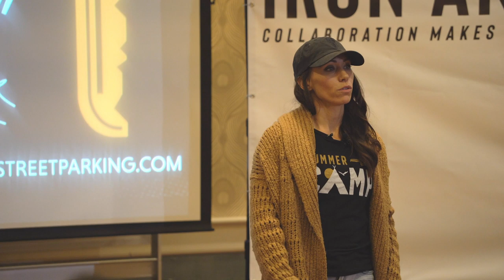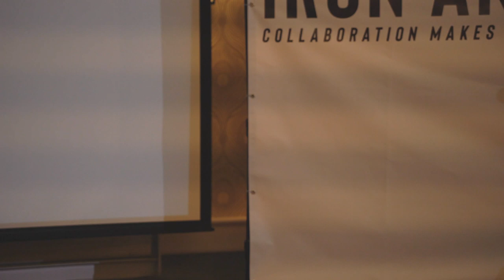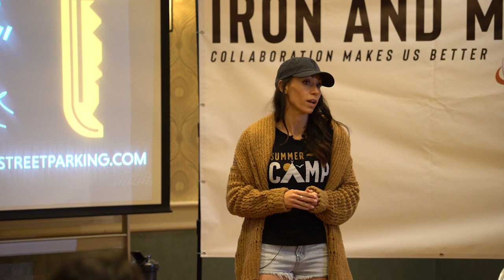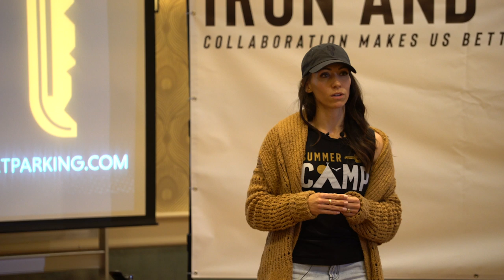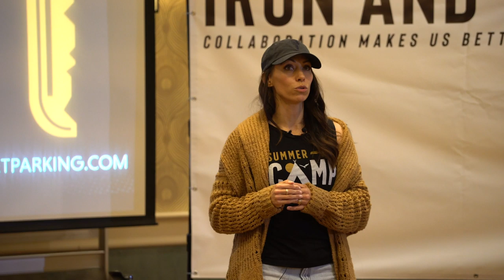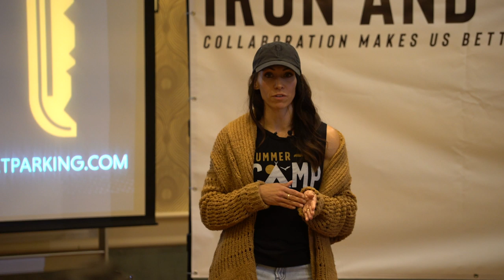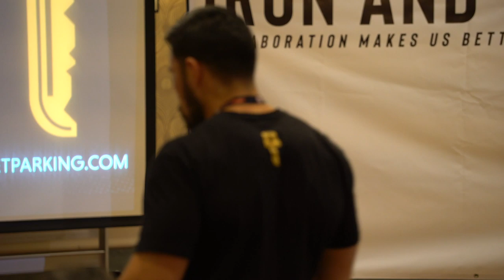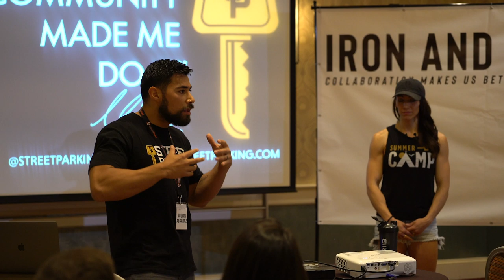Why your members will switch to Street Parking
Miranda's talk at The 2019 Iron + Mortar Summit in Portland, Oregon.

Follow Street Parking at:

Miranda Alcaraz: @fearlessmiranda
Julian Alcaraz: @009julian